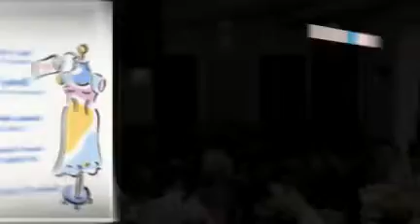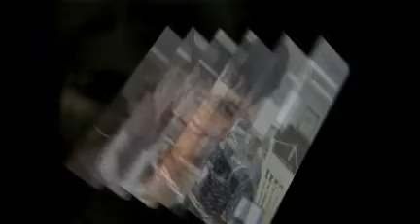Circles Of Friendship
Tribute to the Ladies of the Alpha & Lydia Circles at Harvest Presbyterian Church, Ceres, CA.